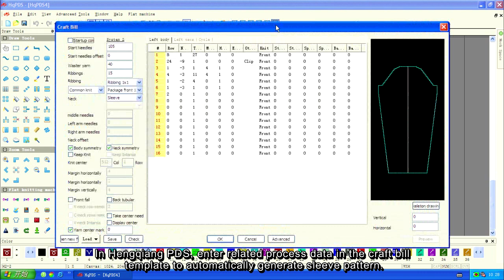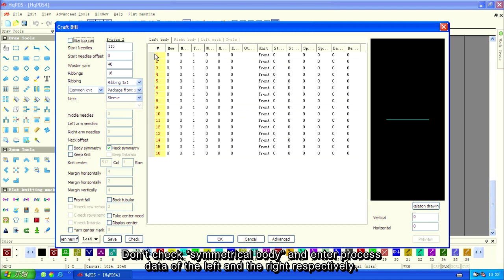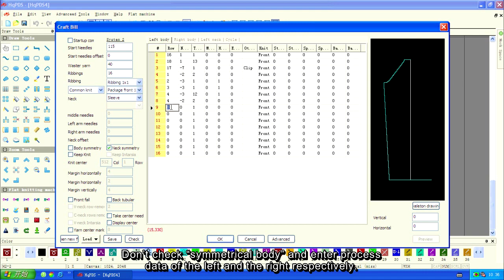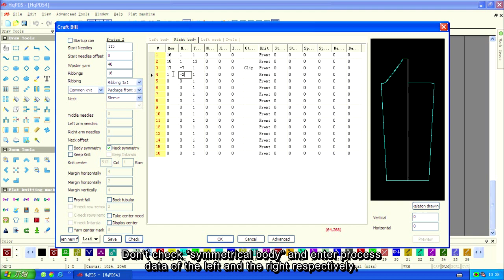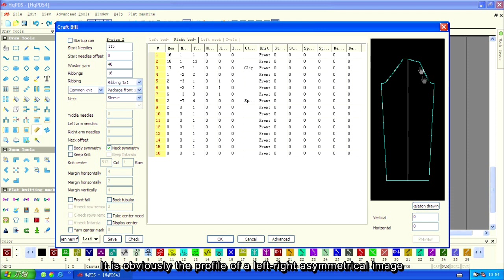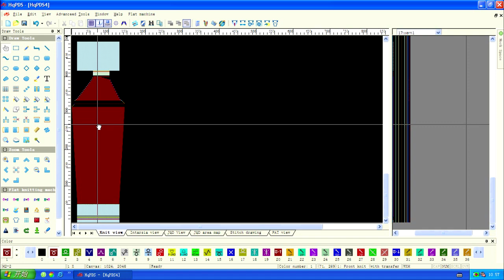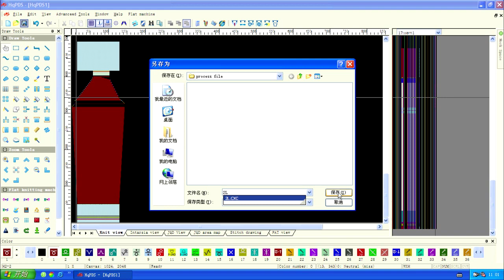7 4 Sleeve